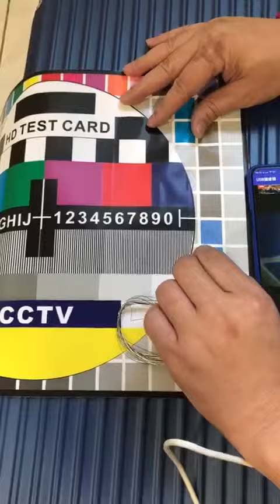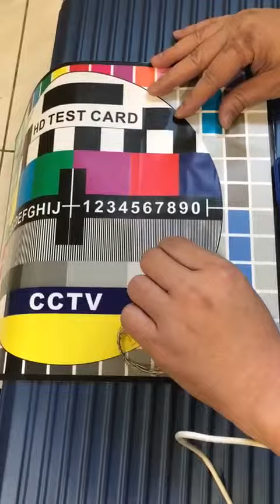1.6mm tiny camera OTG out